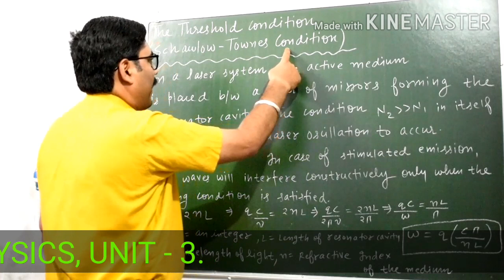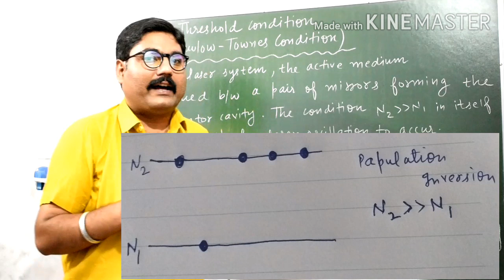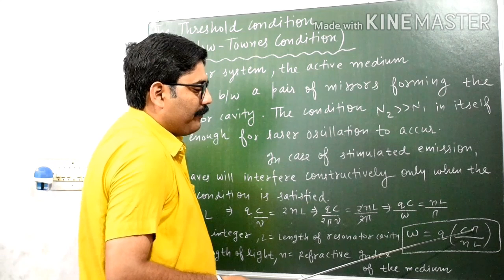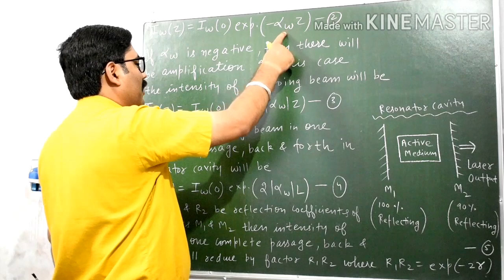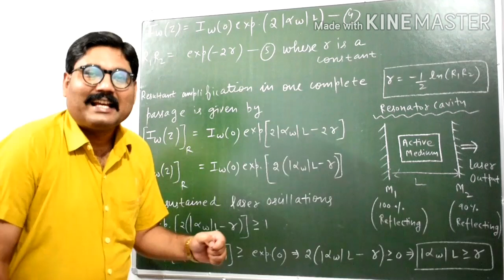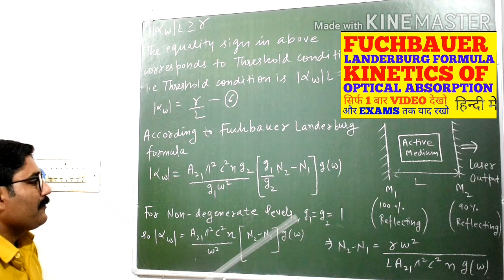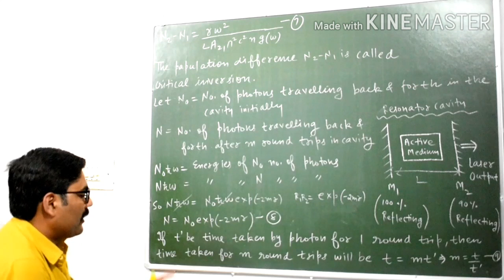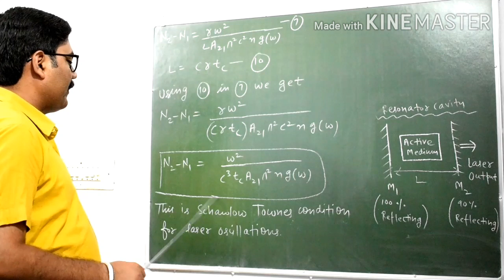THRESHOLD CONDITION FOR LASER OSCILLATIONS || SCHAWLOW - TOWNES CONDITION || WITH EXAM NOTES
LINK OF " EINSTEIN'S COEFFICIENTS AND RELATION BETWEEN THEM " VIDEO

LINK OF " MAIN COMPONENTS OF LASER " VIDEO

LINK OF " PROPERTIES OF LASER: PART  - 1"

LINK OF "PROPERTIES OF LASER: PART - 2 "

LINK OF " He - Ne LASER " VIDEO

LINK OF " RUBY LASER " VIDEO

LINK OF BASICS OF LASER ( STIMULATED ABSORPTION, SPONTANEOUS EMISSION, STIMULATED EMISSION) VIDEO